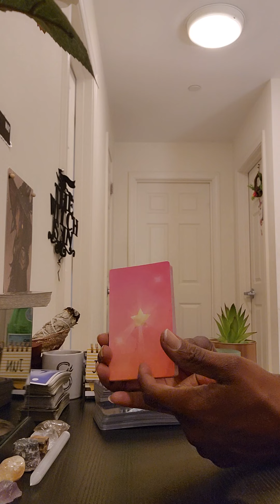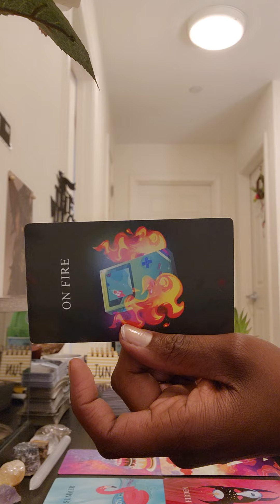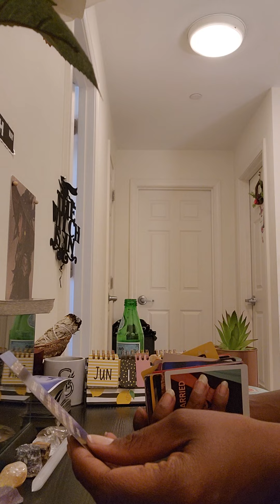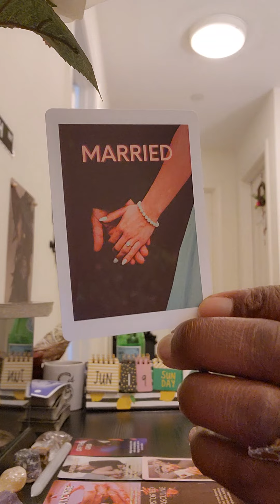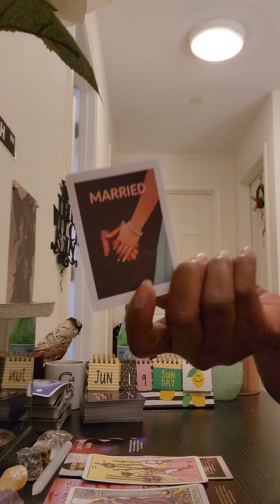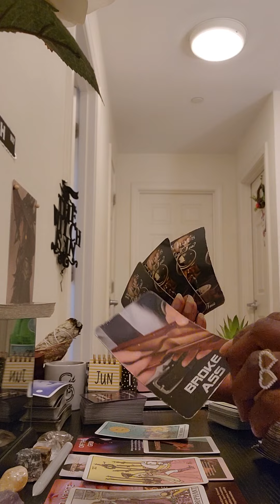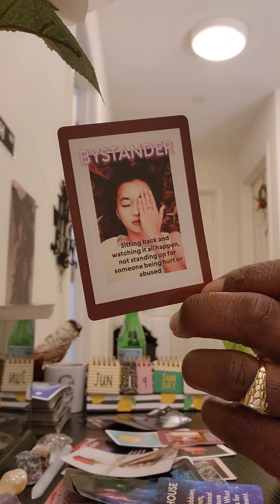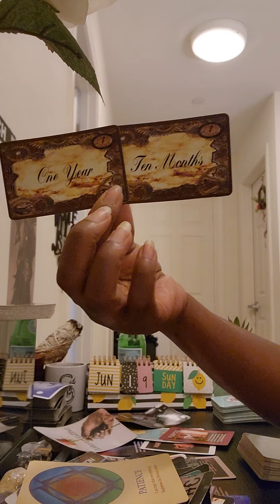Check🗞In Reading Divine Masculine👑 June 19: Worst case scenarios 😰🤦🏽‍♂️Missing DF